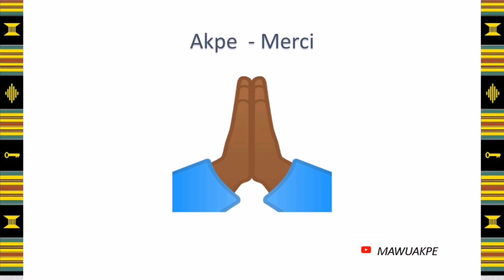Asitɔtrɔ le dekɔnu hawo ŋuti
Le changement des chansons traditionnelles, en chants chrétiens
The change of tradionnal songs into christian songs